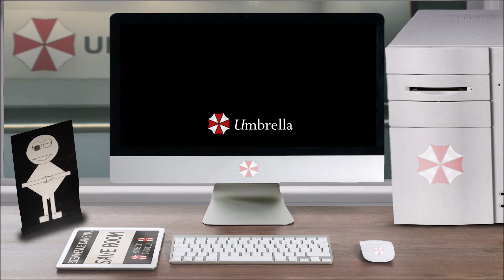Lore – Knights Construction Company – Resident Evil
Vous avez ouvert le fichier ''Lore – Knights Construction Company – Resident Evil'', bon visionnage.

La musique en fond est ''Resident Evil 3 Nemesis – The disused plant''